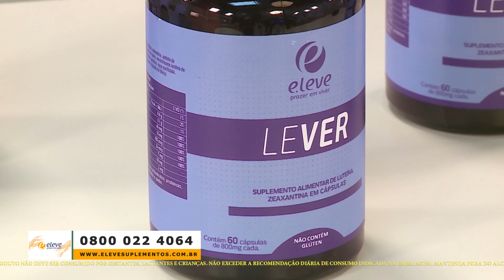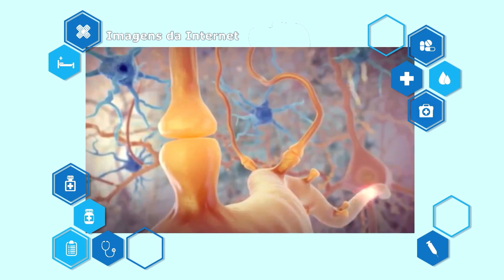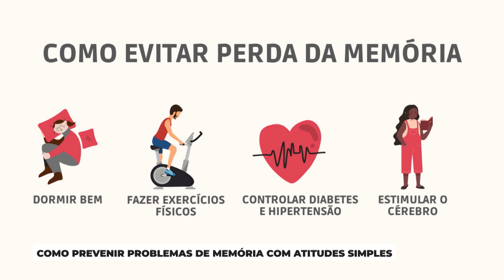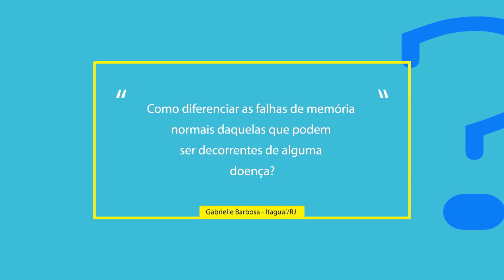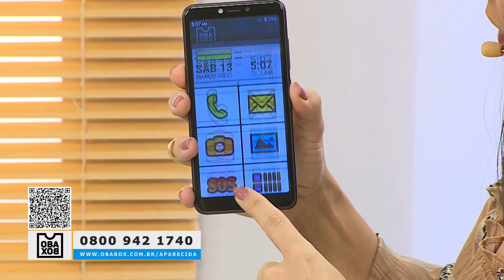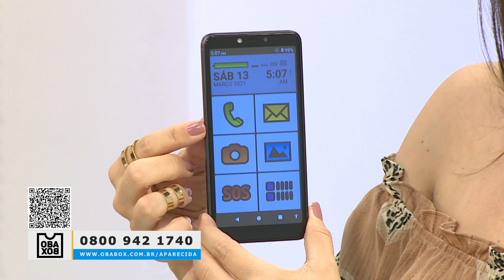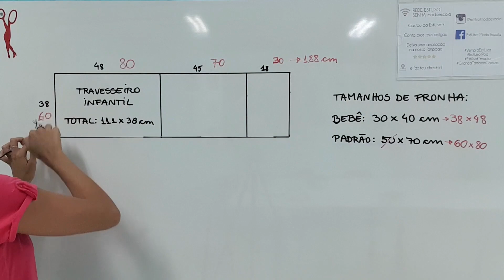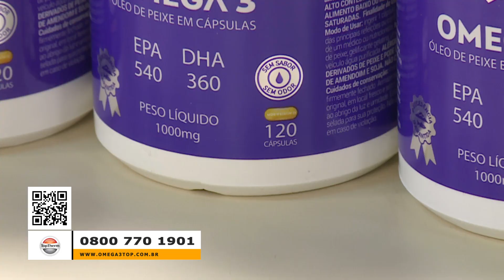Programa Arte Brasil | COMPLETO - 27/03/2021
Curtiu? Já clica no like e compartilha com a galera! Aproveita e comenta aqui embaixo o que mais querem ver aqui no canal! Ah, e não esquece de se inscrever e ativar as notificações para não perder nadinha!!